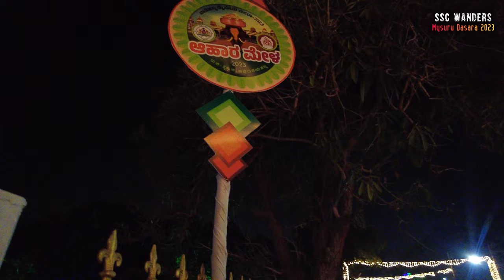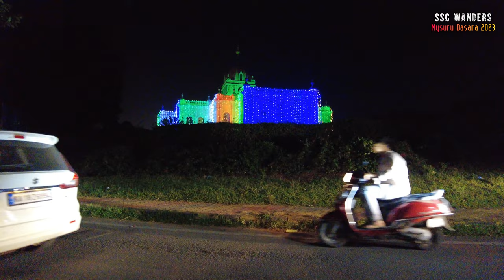Mysore Dasara Lightings 2023 | ಮೈಸೂರು ದಸರಾ ಇಷ್ಟೊಂದು ಸುಂದರ | Navaratri Illumination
THOUGHTS, EXPERIENCE AND OVERVIEW:
15th October 2023 – 24th October 2023

A compilation of viewing Mysuru Dasara lightings through the Navaratri period.